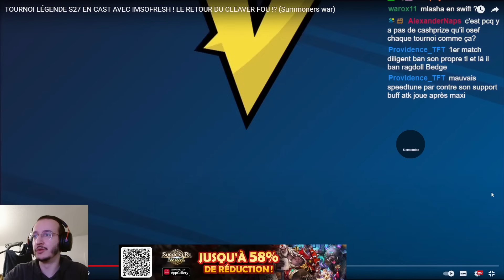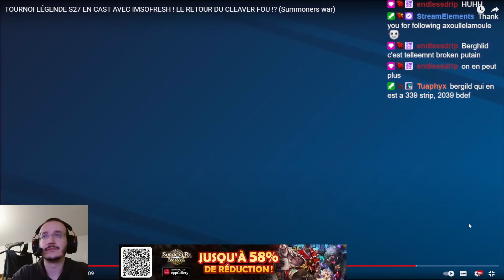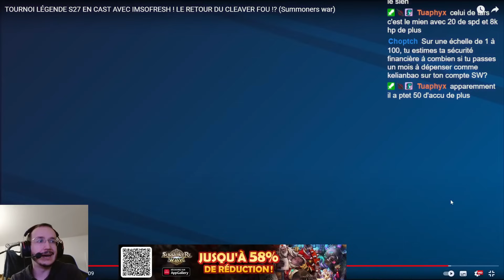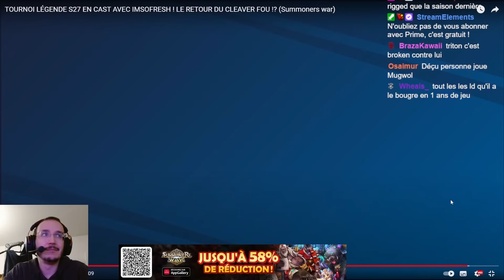Tournoi Légende Saison 27 : Les meilleurs comptes s'affrontent ! SUMMONERS WAR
Vous pouvez me contacter via Discord : guts0250

Musiques :
Anime Lofi for Streaming  No Copyright Lofi Anime (1 hour)